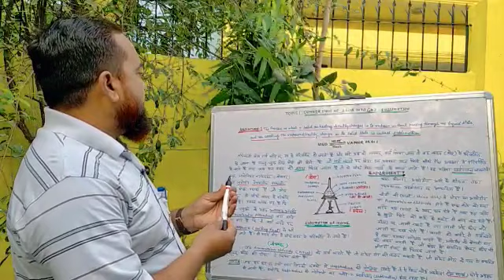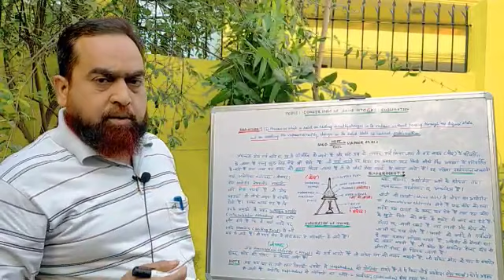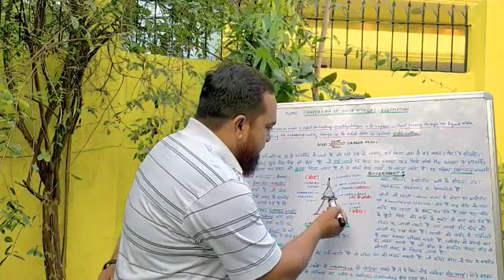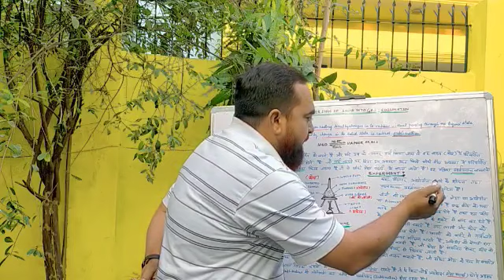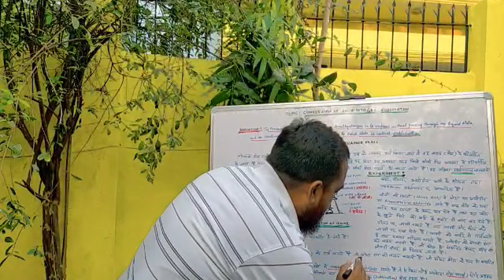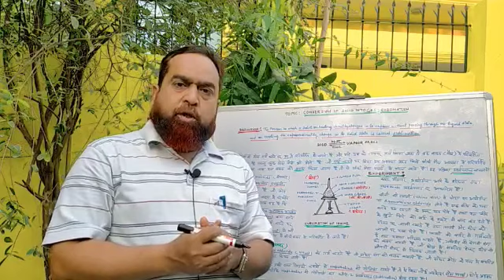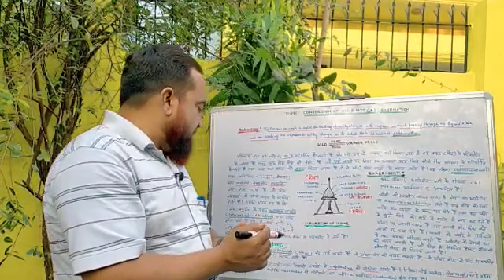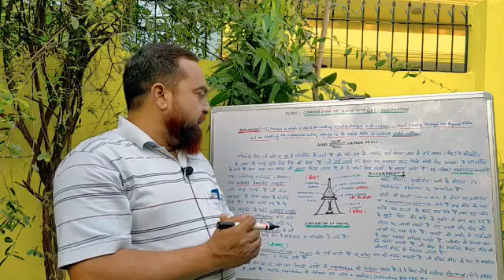CONVERSION OF SOLID (ठोस का वाष्प में बदलना)IN TO GAS CLASS IX SCIENCE CHEMISTRY BY M R KHAN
CONVERSION OF SOLIDS ,=SUBLIMATION=URDHPATAN
THE PROCESS IN WHICH A SOLID ON HEATING DIRECTLY CHANGES IN TO VAPOUR WITHOUT PASSING THROUGH THE LIQUID STATE.,AND ON COOLING VAPOURS DIRECTLY CHANGE IN TO SOLID STATE IS CALLED SUBLIMATION.
Generally on heating solids changes in to liquid but some substances on heating changes in to gas.
These substances are called sublims. THE SUSTANCES LIKE IODINE ,AMMONIUM CHLORIDE NAPHTHALENE,ANTHRACENE, CAMPHOR etc SUBLIME ON HEATING.